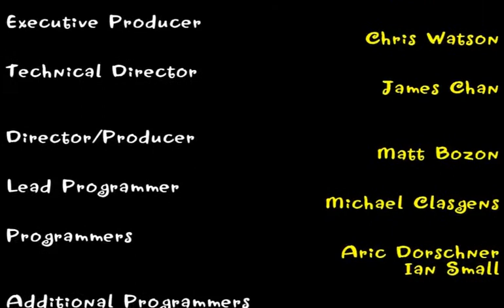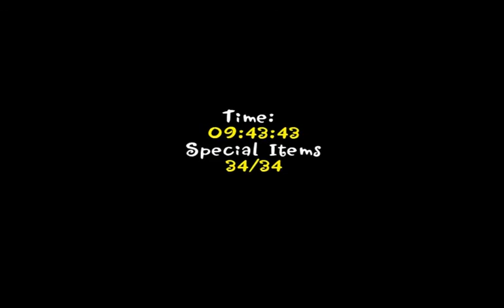Let's Play Shantae: Risky's Revenge 030 - Déjà Vu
With the last Magic Jam and the Mega Puff collected, Shantae returns to confront Risky Boots again, to see how the Completionist ending differs from the regular one!